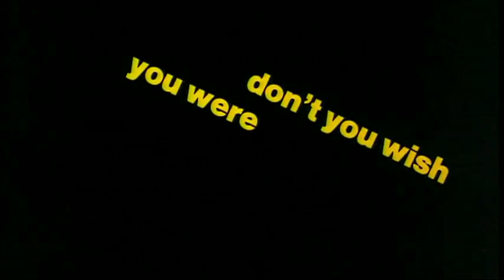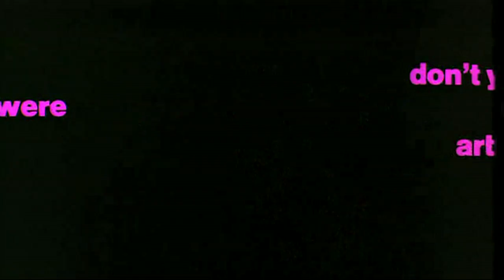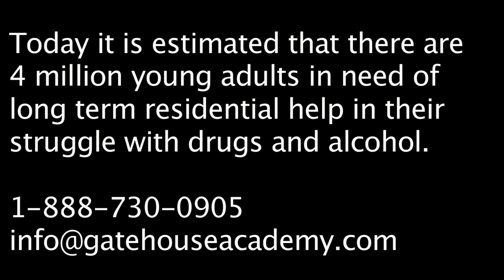Academy Movie Junkies - "Arthur"